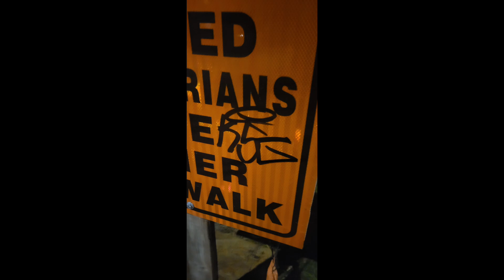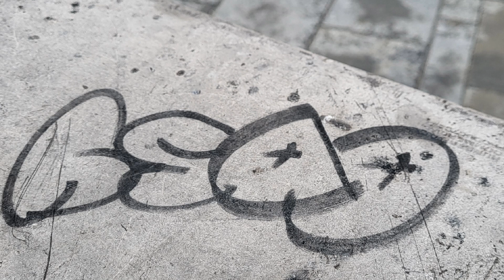My whole life revolves around Graffiti so we'll come to my life.